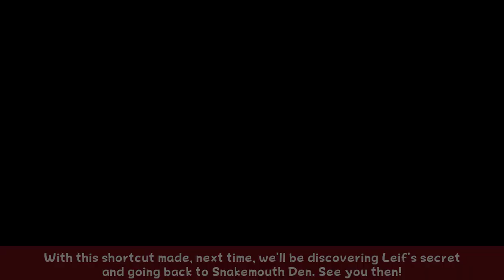Bug Fables: Everlasting Sapling - Part 33 - Key Events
We obtain the Heaven and Earth keys.